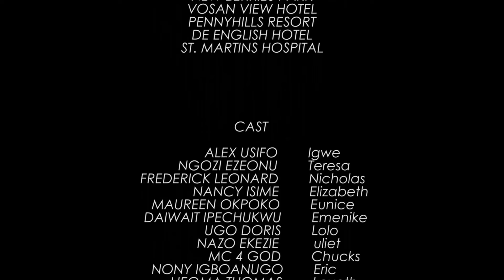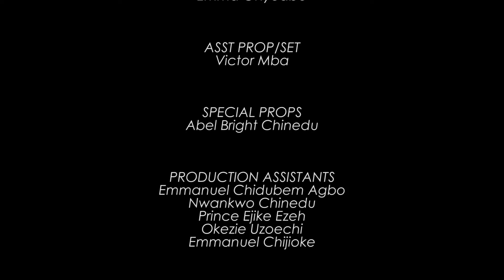BREATH ON ME - EDDIE WATSON OKAWA SHAZNAY GENEVIEVE EDWIN UKATU